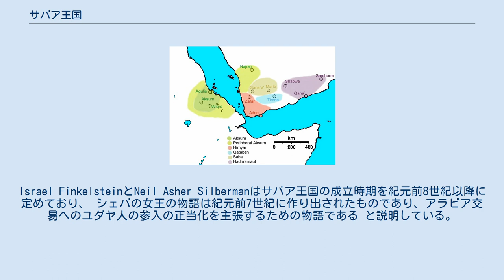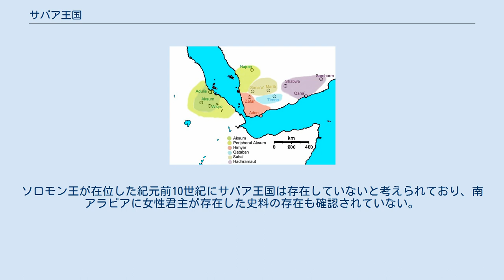サバア王国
サバア王国（アラビア語: سبأ‎、Saba'）は、かつてアラビア半島南部に存在した国家。
首都はシルワーフ（シルワ）、マアリブ。
南アラビアの碑文史料に初めて現れた国家である。
 サバア王国の成立時期は紀元前8世紀末に遡ると考えられている。
王国の時代区分は紀元前750年頃から紀元前500年頃のムカッリブ時代と紀元前500年頃から紀元前115年までのマリク時代に大別される。
7代目の王スムフ・アリまでは「僧王」を意味する「ムカッリブ（Mukarrib）」あるいは「マクルーブ（Makrūb）」、8代目の君主カリバイル・ワタル以降は「王」を意味する「マリク（Malik）」が君主号として用いられていた。
 サバアの呼称は紀元前8世紀に初めて登場する。
まず、紀元前8世紀半ばにユーフラテス川中流のスフの王がタイマーとサバアの隊商を襲撃したという記録を残す。
ついでアッシリア王ティグラト・ピレセル3世の年代記の服属貢納した諸族のリストのなかでサバアの名が挙げられている。
 アッシリア王サルゴン2世の年代記では、紀元前716年/5年に同王が行った遠征に際して、サバア人イタァアマルから貢物を受け取ったという記述がある。
また、センナケリブ治世の紀元前685年には、アッシュール市の新年祭神殿建立記念碑文のなかでサバア王カリビルが宝飾品と香料を献上した旨が記されている。
これらの記録が南アラビアに王国が存在していたことを証明する最古の史料となっている。
2005年にシールワーフで発見された石碑から、サルゴン2世に貢納した王はイサァマアル・ワタルと考えられる。
また、センナケリブに貢納した王は5代目のカリバイル・バジンあるいは6代目のカリバイル・ワタルのいずれかと推定されている。
かつてサバア王国の首都シルワが存在した場所にはアル＝カリバと呼ばれる集落の遺跡が存在し、集落を取り囲む城壁はムカッリブの一人であるヤダ・イルによって建造されたことが伝えられている。
 シールワーフの石碑によれば、サバア王国の覇権は紀元前8世紀から紀元前7世紀にかけて、イサァマアル・ワタルとカリバイル・ワタルの二人によって確立されたと考えられる。
 イサァマアル・ワタルはアウサーン王国と結んで南部のカタバーン王国を降し、北方のジャウフ地方のカミフナーを討つ。
さらに南部の高地に転じ、ダハスから6000、ルアインから4000の戦死者を出したという。
その後に王位についたカリバイル・ワタルは劣勢となったハドラマウト王国、カタバーン王国と結んで、かつて同盟国であったアウサーンを破り、アウサーンの町と水利施設を破壊した。
アウサーン側から16,000の戦死者が出、40,000人が捕虜となったという。
その後はジャウフ地方に転じてナジュラーンまで進み、ムハァミル族とアミール族を破って5000人を殺戮し、12,000人の捕虜と20万頭の家畜を得たと記録されている。
カリブイル・ワタルの遠征は8度に及び、ハドラマウトとカタバーンはサバア王のムカッリブとしての権威を認め、ジャウフ地方の諸都市は衛星国とされ、旧カタバーン領の多くはサバアに併合された。
 紀元前1千年紀前半のサバア王国はサバア人の居住地域を越えて多くの民族を支配し、その性質を連邦や帝国に擬する研究者も存在する。
アラビア半島対岸のエリトリア、エチオピア北部にはサバアとの強い関係を示す遺跡、碑文が存在し、サバアと同じ建築様式、文字、神殿の主神が確認されている。
こうした発見から紀元前1千年紀前半にサバア王国から東アフリカへの大規模な移住が行われたと推測され、また紀元前5世紀から紀元前4世紀にかけて東アフリカに存在した国家の君主は現地民であるダァマトと移民のサバアを統治するムカッリブを称していた。
 紀元前6世紀になると商業国家マイーン王国の勃興や新バビロニア王ナボニドゥスのテイマ支配などにより、サバア王国の覇権は次第に陰りを見せ、ムカッリブの称号もハドラマウトやカタバーンの王に奪われる。
 マリク時代に入り、シルワーフの東方に位置するマアリブに首都が移る。
当時サバア王国は東アフリカ、東アラビア、メソポタミア、インド洋世界との海上交易で利益を上げ、主要な商品として香料が扱われていた。
王国は香料貿易とマアリブのダムに代表される灌漑農業を経済の基盤として発展していき、国が蓄えた富がシバの女王の伝説を生んだと考えられている。
紀元前2世紀にサバアはマイーン王国の一部を併合する。